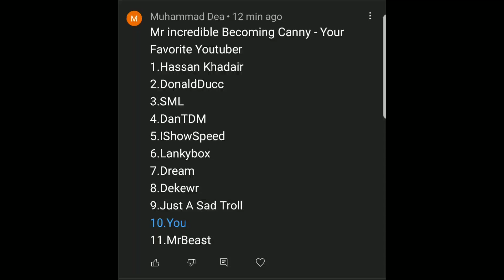Mr incredible becoming canny (Your favorite youtuber)